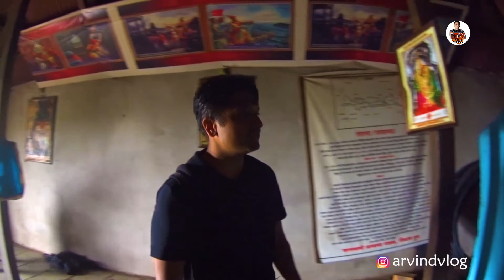निसर्गरम्य तोरणा किल्ला 🚩🚩 Torana Fort 🚩🚩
The first fort captured by Chhatrapati Shivaji Maharaj.
चॅनेल वर इतर  किल्ल्याची माहिती सुद्धा उपलब्ध आहे

Torna Fort, also known as Prachandagad, is a large fort located in Pune district, in the Indian state of Maharashtra. It is historically significant because it was the first fort captured by Shivaji Maharaj in 1643, at the age of 16, forming the nucleus of the Maratha empire. The hill has an elevation of 1,403 metres (4,603 ft) above sea level, making it the highest hill-fort in the district. The name derives from Prachanda (Marathi for huge or massive) and gad (Marathi for fort).

This fort is believed to have been constructed by the Shaiva Panth, followers of the Hindu god Shiva, in the 13th century. A Menghai Devi temple, also referred to as the Tornaji temple, is situated near the entrance of the fort.
In 1643, Shivaji Maharaj captured this fort at the age of sixteen, thus making it one of the first forts that would become one of the forts of the Maratha empire. Shivaji Maharaj renamed the fort ' 'Prachandagad' ' as Torna, and constructed several monuments and towers within it.
In the 18th century, the Mughal empire briefly gained control of this fort after assassination of Shivaji Maharaj's son Sambhaji. Aurangzeb, then Mughal emperor, renamed this fort Futulgaib in recognition of the difficult defense the Mughals had to overcome to capture this fort. It was restored to the Maratha confederacy by the Treaty of Purandar.

The fort is about 50 km southwest of Pune in the Western Ghats Sahyadri mountain range at the base village Velhe. One can go from Pune via Satara road take right at Nasrapur. It is the highest fort in Pune district.

The Torna Fort is a popular destination for trekkers especially after the south-west monsoon, from September to December. Trekkers can stay in the Menghai Devi temple. The Raigad, Lingana, Rajgad, Purandar fort, Sinhagad are seen from Torna.
Routes

Travellers from Pune start in the early morning from Swargate bus stand (6:30 am first bus to Velhe reaches around 8:20 am till Velhe the base village). The relevant routes go via Khed Shivapur, Cheladi/ Nasarapur/ Baneshwar, then Winzar, to the village of Velhe. The main path to Torna starts from here, and local people can help with directions. The way to the top is moderate to difficult, with some precautions to be taken in the rainy season. It is a two- or three-hour climb to the "Bini Darwaaja", the main entrance to the fort.Britishers said "If Sinhagad fort is lions den then Torna is Eagles Nest.
Alternatively, there is a pleasant and interesting ridge walk of 5–6 hours from the fort at Rajgad. This starts from "Alu Darwaaja" of Rajgad, near the left side of "Sanjeevani Machi", and ends at Torna Fort's "Budhla Machi".

India Travel Videos, India travel video, arvind Chavan